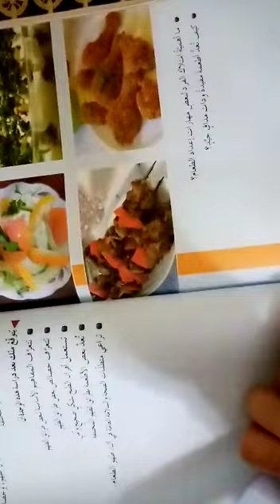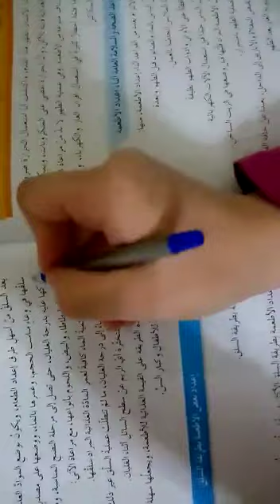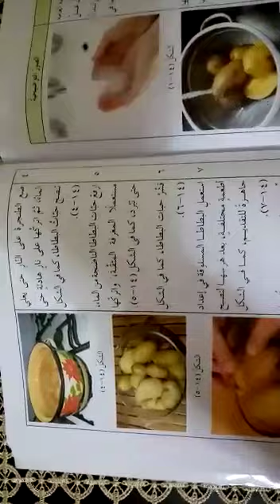مهني / الصف الثامن درس اعداد الطعام